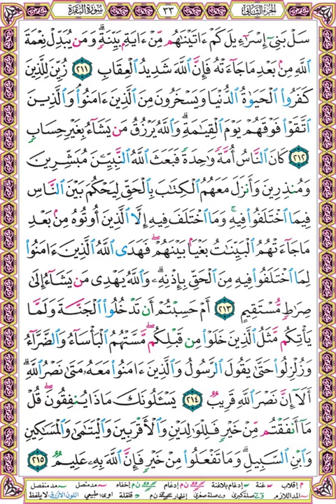صفحة 33 - سورة البقرة - بصوت المنشاوي - سل بني إسرائيل كم آتيناهم من آية بينة ومن يبدل نعمة الله من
سل بني إسرائيل كم آتيناهم من آية بينة ومن يبدل نعمة الله من بعد ما جاءته فإن الله شديد العقاب (211)
زين للذين كفروا الحياة الدنيا ويسخرون من الذين آمنوا والذين اتقوا فوقهم يوم القيامة والله يرزق من يشاء بغير حساب (212)
كان الناس أمة واحدة فبعث الله النبيين مبشرين ومنذرين وأنزل معهم الكتاب بالحق ليحكم بين الناس فيما اختلفوا فيه وما اختلف فيه إلا الذين أوتوه من بعد ما جاءتهم البينات بغيا بينهم فهدى الله الذين آمنوا لما اختلفوا فيه من الحق بإذنه والله يهدي من يشاء إلى صراط مستقيم (213)
أم حسبتم أن تدخلوا الجنة ولما يأتكم مثل الذين خلوا من قبلكم مستهم البأساء والضراء وزلزلوا حتى يقول الرسول والذين آمنوا معه متى نصر الله ألا إن نصر الله قريب (214)
يسألونك ماذا ينفقون قل ما أنفقتم من خير فللوالدين والأقربين واليتامى والمساكين وابن السبيل وما تفعلوا من خير فإن الله به عليم (215)

❆ لتحميل المصحف مقسم بالصفحات بصوت المنشاوي مرتل بصيغة MP3 اضغط على الرابط التالي :

❆ هذا المقطع بصوت الشيخ محمد صديق المنشاوي

وإليك بعضا منها :
1❆ المصحف المرتل مقسم لصفحات بصوت الحصري مع قصر المنفصل - تسجيلات الإذاعة المصرية بصيغة MP3 :
2❆ المصحف المرتل مقسم بالصفحات بصوت الحصري المصحف المعلم بدون ترديد الأطفال بصيغة MP3  :
3❆ المصحف المرتل مقسم بالصفحات بصوت المنشاوي بصيغة MP3 :
4❆ المصحف المرتل مقسم بالصفحات بصوت المنشاوي - المصحف المعلم مع ترديد الاطفال بصيغة MP3 :